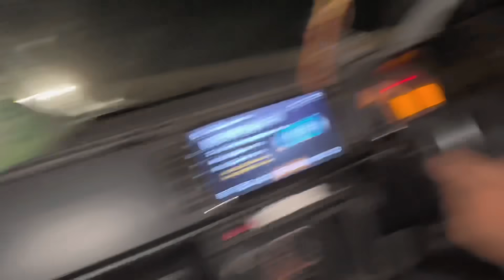Jhang Gari Py Bakray Chornay gay 😅 |Black Bkara Same Talha Jasa Shokho Tha🤣❤️ MrMuntaha512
WELCOME TO 🙋🏻‍♂️
MR_MUNTAHA CHANNEL❤️.
Hey My Sweet Family❤️.
It’s Requests To All Of Youh To 🥰❤️🥺.
👉🏻Like My All videos
And
These All Are My Accounts..🤌🏻🥺

“I Share My All Daily Life activities Here .
U Will Entertain Here Through My Funny Moments 🙈😁
👉🏻your comments Matters a lot🥺❤️🫶🏻